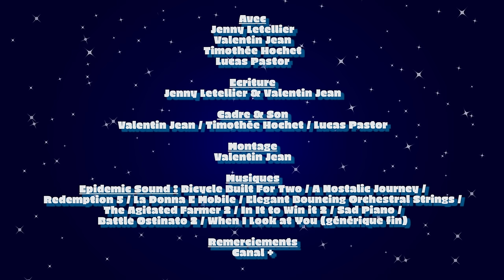Le Plus Grand Pâtissier - Le Monde à L'Envers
🎬 FACEBOOK : Le Monde à L'Envers

Avec
Jenny Letellier
Valentin Jean
Timothée Hochet
Lucas Pastor

Écriture
Jenny Letellier & Valentin Jean

Cadre & Son
Valentin Jean / Timothée Hochet / Lucas Pastor

Remerciements
Canal + / Studio Bagel / Timothée Hochet / Lucas Pastor / Jérémy Jean